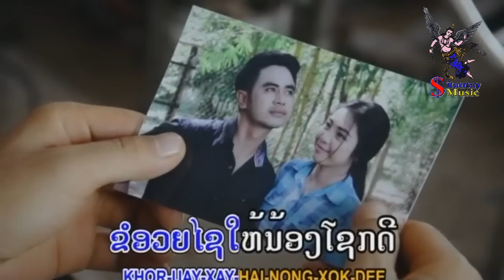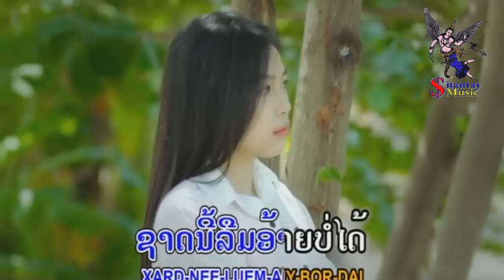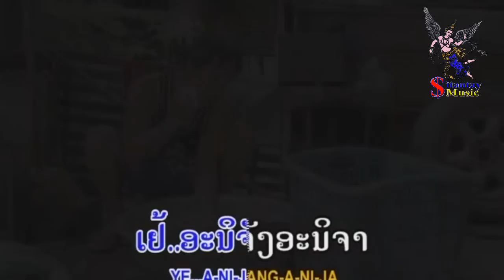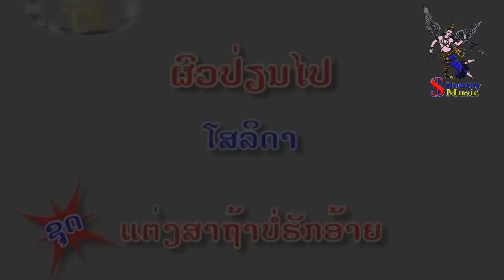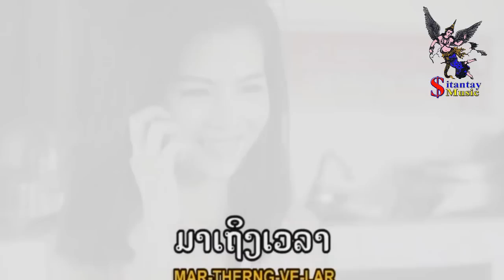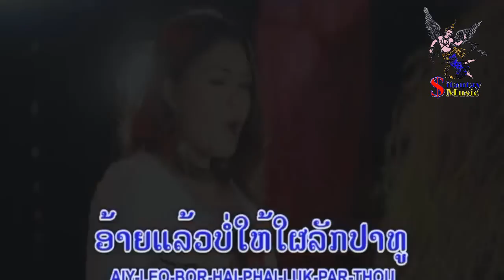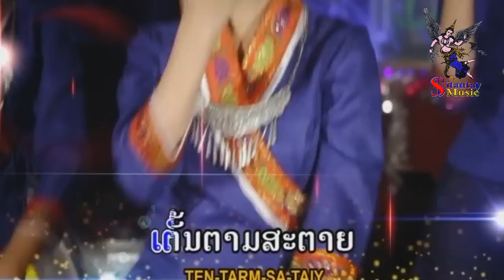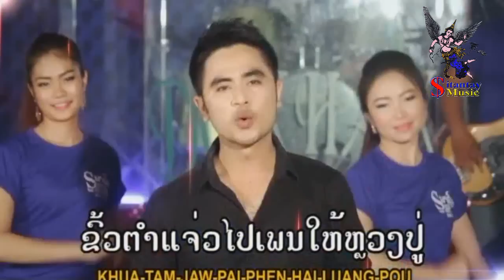ພາຄືນ & ໂສລິດາ ແຕ່ງສາຖ້າບໍ່ຮັກອ້າຍ แต่งสาถ้าบ่อฮักอ้าย PhaKeun & Solida